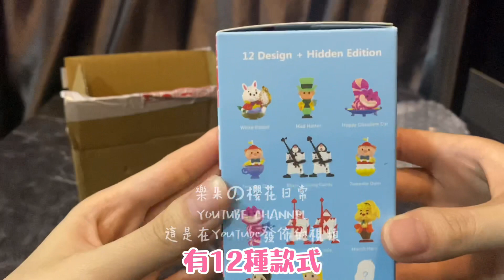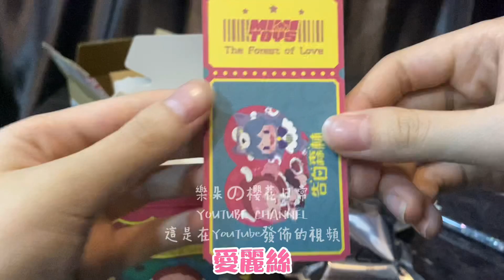【樂朵開箱時間#5】迷你世界盲盒開箱！『愛麗絲夢幻仙境，告白森林』‖迷你世界‖盲盒‖愛麗絲‖爱丽丝‖告白森林‖開箱‖开箱‖淘寶‖淘宝